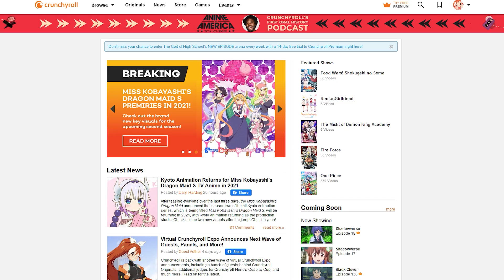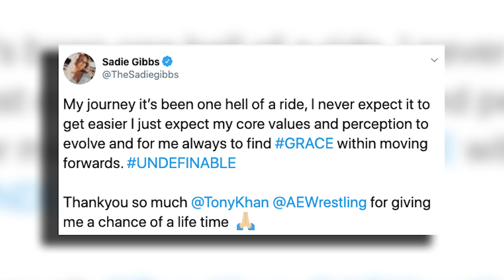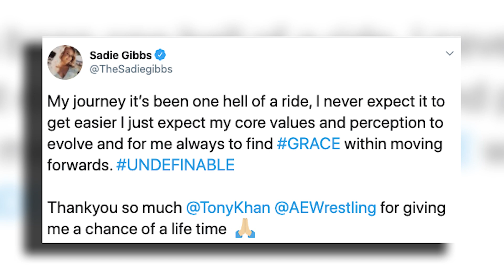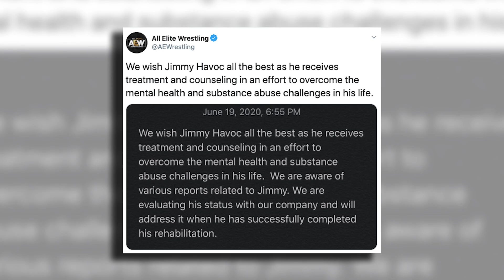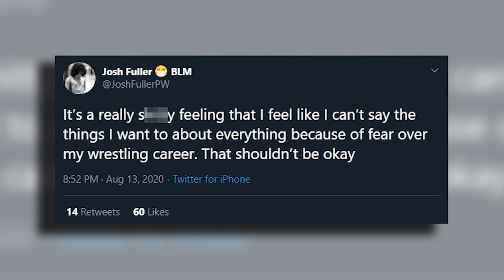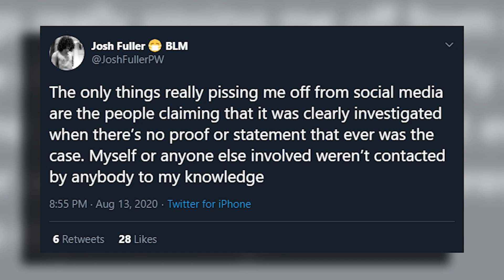SPOILER: Top WWE Star To AEW?! Velveteen Dream Accuser Issues Statement | WrestleTalk News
to get CrunchyRoll ad free for 14-days! And give us your anime recommendations!
What do you think about the former top WWE star to AEW?
0:00 - Top WWE Star To AEW
3:50 - Rowan On Original WWE Plans
5:28 - AEW Interested In IMPACT’s Ethan Page
6:16 - 3 AEW Stars Fired
9:22 - Velveteen Dream Accuser Issues Statement
10:44 - Hot Shots News Zip, Formerly Known As The Shooting Gallery

SPOILER: Top WWE Star To AEW?! Velveteen Dream Accuser Issues Statement and more...